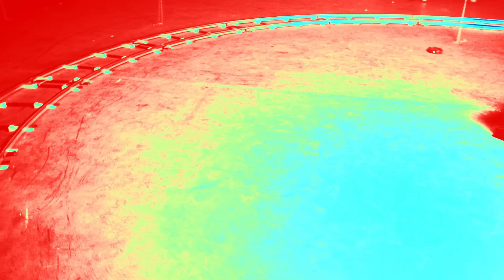Sunset Sons - She Wants